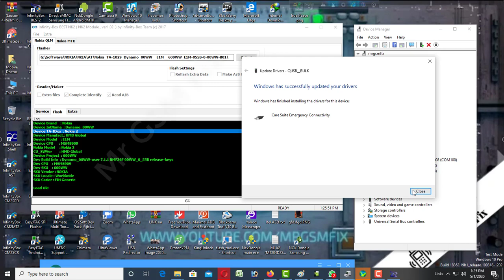TA-1029 (Nokia 2 Dual) EDL Mode | QUSB BULK Driver Update For CM2 / Infinity Box BEST | বাংলা | Easy